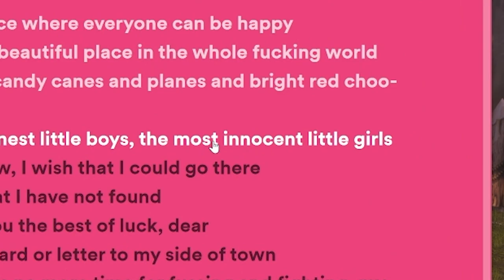Bonnie Gets Distracted... WOTLK Classic: Esfand & Bonnie Fresh Server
Bonnie is slowly starting to get distracted from the leveling process and starts asking me confusing questions that make me slow down as well and derail me from our lvling path.